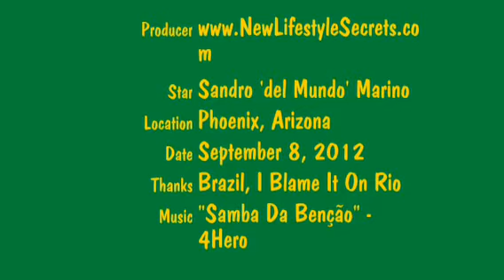Brazilian Day Arizona 2012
Brazilian Day Arizona 2012 is a party which takes place in Tempe, Arizona and other cities around the world. It's being held on Saturday night , September 8th to celebrate Brazil's independence day.

This event is such a big deal that it makes part of the official calendar of New York city!

I'm going to be at the Tempe location getting my Samba on, and if you are in the Phoenix area I encourage you to join me.

Get info here

Brazilian Day, Brazilian Day Arizona,Brazilian independence day,brazilian day new york 2012,brazilian day miami 2012,brazilian day san diego,brazilian day los angeles 2012,brazilian day boston 2012,brazilian day parade newark 2012,brazilian days of the week,brazilian day dc